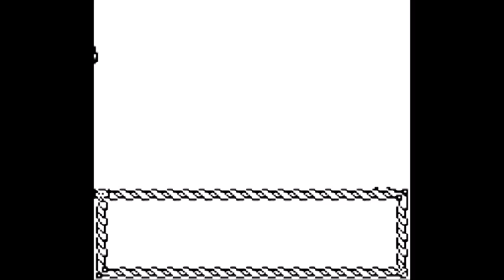Grounding Ganzerker | Pokemon Quarantine Crystal Ep. 8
Time to deal with this bastard of a bird once and for all!